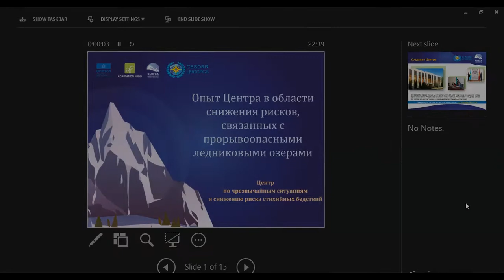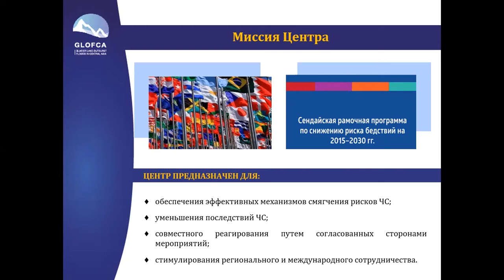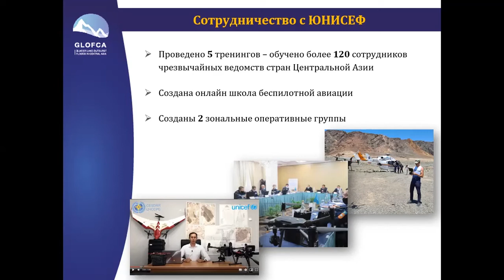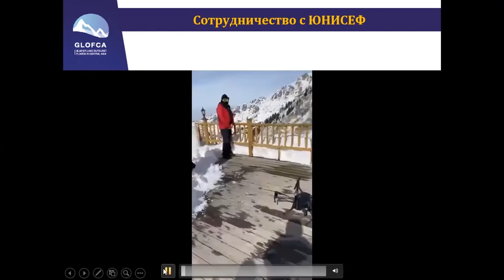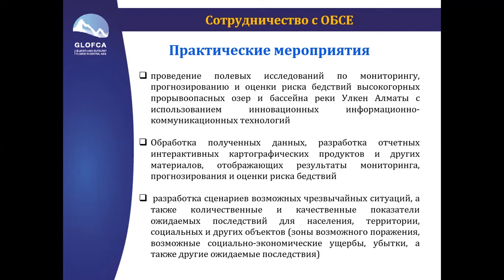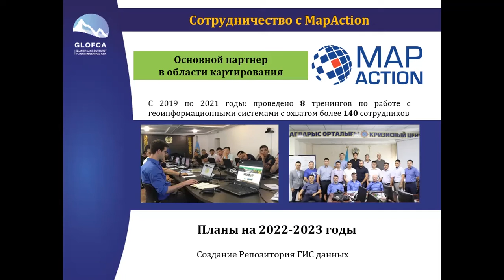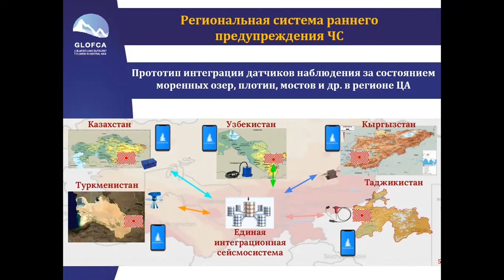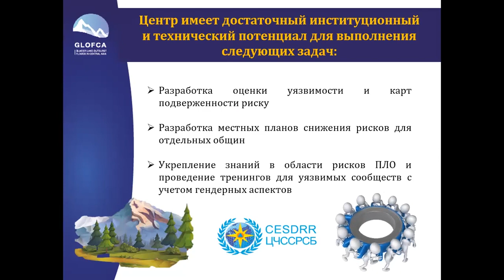Presentation by Mr. Bakhtiyar Ospanov - Tashkent Conference - GLOFCA - 18&19 November, 2021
Reducing vulnerabilities of populations in the Central Asia region from glacier lake outburst floods in a changing climate (GLOFCA).
Presentation by Mr. Bakhtiyar Ospanov, Chief Expert of the Center for Emergency Situations and Disaster Risk Reduction – the Center’s experience in glacier lake monitoring and risk assessment.

Снижение уязвимости населения в Центрально-Азиатском регионе от прорыва ледниковых озер в условиях изменения климата (GLOFCA).
Презентация Г-н Бахтияр Оспанов, Главный эксперт, Центр по чрезвычайным ситуациям и снижению риска стихийных бедствий – опыт Центра в области мониторинга ледниковых озер и оценки рисков.